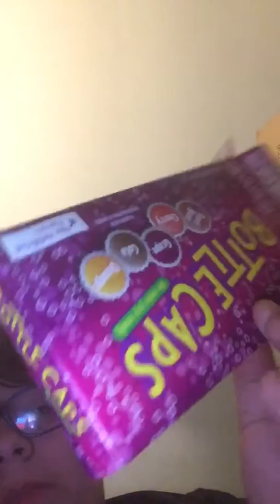Super sour would you rather challenge (with hot sauce) **GONE WRONG**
Super sour challenge